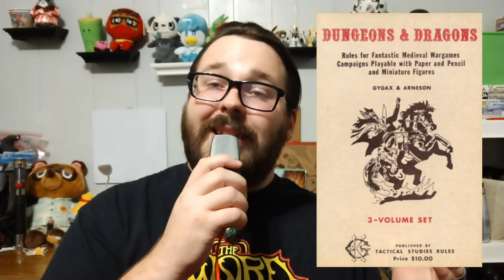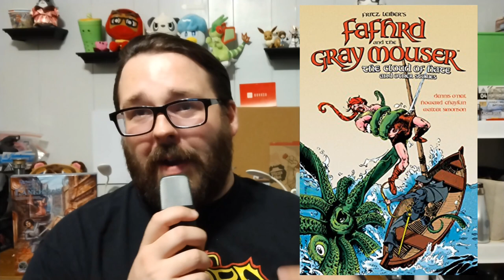DCC Alignment Explained | Dice Chain Episode 3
Alignment as a concept can get confusing for some. The exact way one goes about playing to ones alignment is largely left up for interpretation, lucky for you Judge Logan is here to share his personal interpretation on how to play a "lawful" character without being a Boy Scout or a "chaotic" Psychopath.